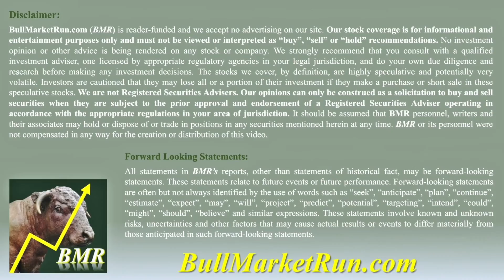July 22 - TPS Breakthrough!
A small but innovative Canadian technology company is seeing interest in its shares skyrocket as its patented power line monitoring product attracts the interest of a large global player in the industry.